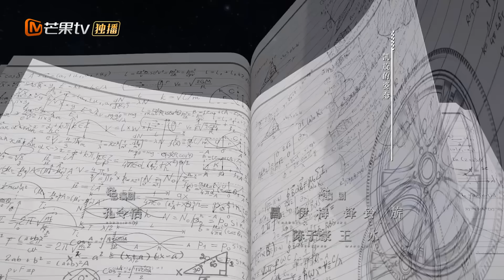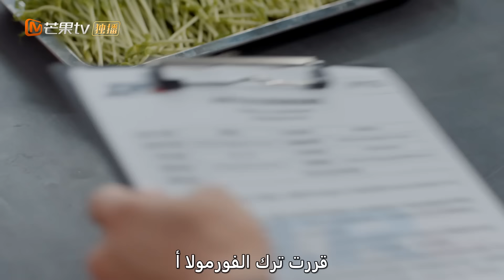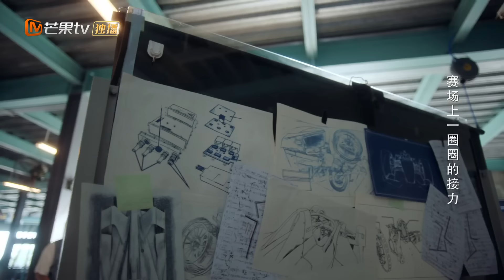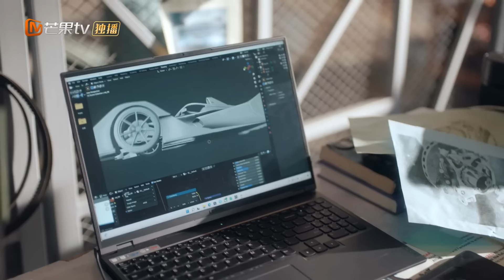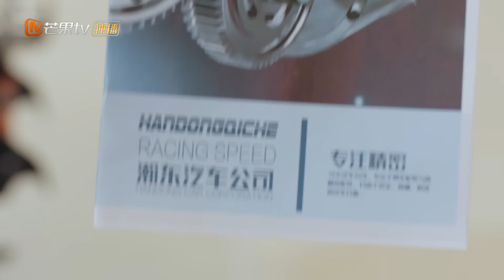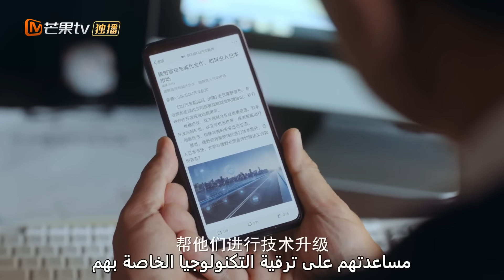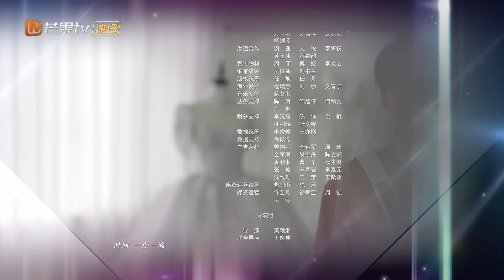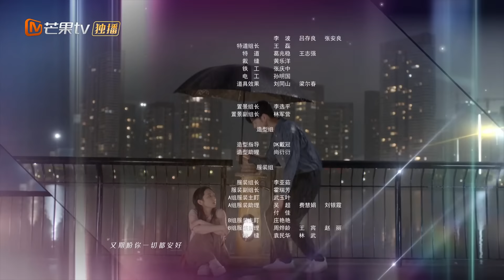【ترجمة عربية】المستقبل له أكثر من اتجاه | We Go Fast On Trust EP22 | MangoTV Arabic